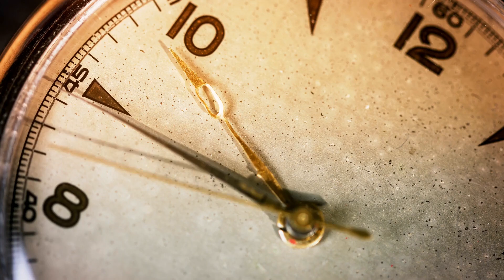TRANSFORMA tu VIDA a través de la BIODESCODIFICACIÓN ft. Agustín Monzo | Eder Campos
🔴 INFORMACIÓN DIPLOMADO en CDMX Y CONSULTAS 👇🏻

En este fascinante video, acompañaremos a Agustín Monzo en un viaje hacia la comprensión y el descubrimiento de la biodescodificación. Agustín, reconocido experto en el campo, nos guiará a través de los mensajes ocultos que nuestro cuerpo nos transmite y cómo podemos desentrañar su significado 👀

Exploraremos la poderosa conexión entre nuestras emociones, pensamientos y patrones de comportamiento, y cómo estos pueden manifestarse en forma de enfermedades y malestares físicos. Agustín nos enseñará cómo la biodescodificación nos brinda las herramientas para interpretar y comprender estos mensajes, y cómo podemos utilizar esta información para sanar y transformar nuestra vida 🙌🏻

Adquiere mi libro aquí 👇🏻